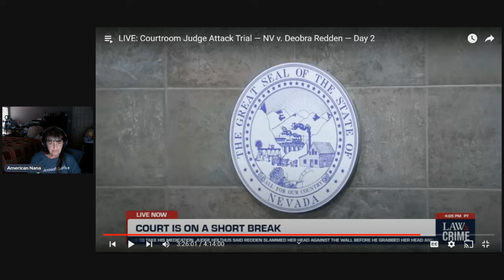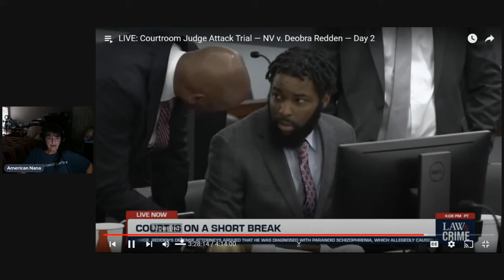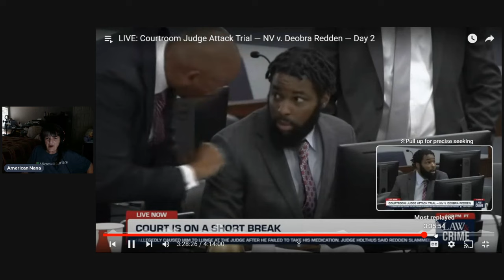Court Concludes as Plea is Accepted in Judge Attack Trial NV vs Deobra Redden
In a dramatic turn of events, the trial surrounding the attack on Judge Holthus concludes as a plea is accepted. This video covers the moment when the defendant changes their plea, bringing the courtroom proceedings to an unexpected close.